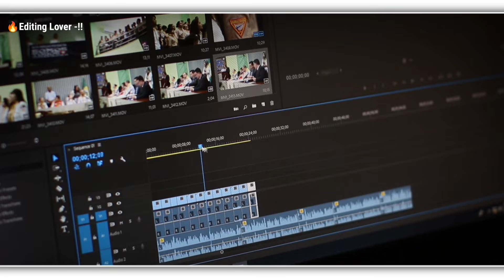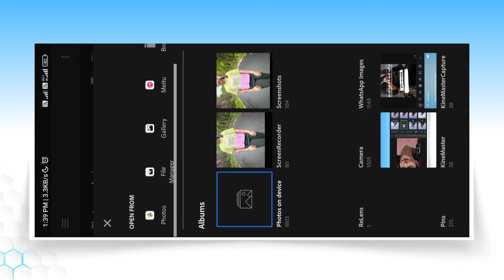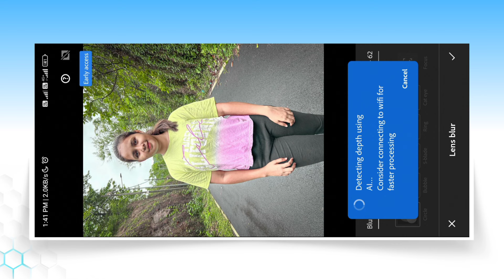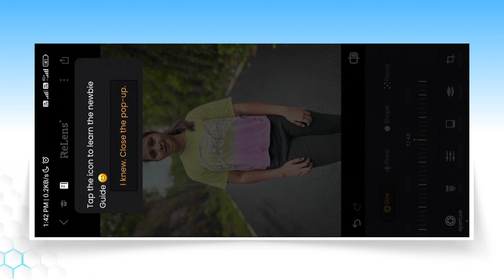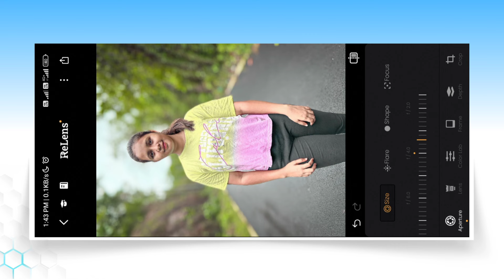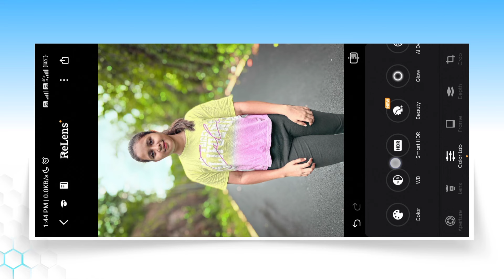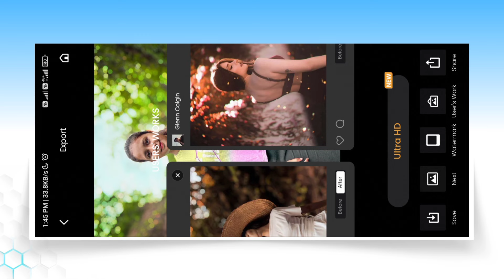How To Blur Image Background In Lightroom | Background Blur Photo Editing In Lightroom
is video par main aapko dikhaya hu lightroom me photo ka background blur kaise kar sakte ho.

How To Blur Photo Background In Lightroom | Lightroom Background Blur Photo Editing